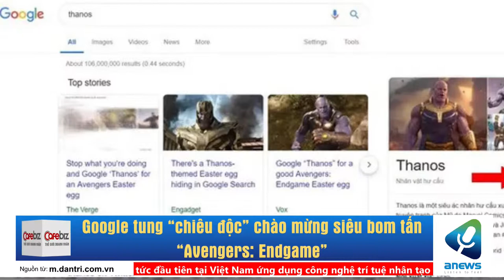Google tung “chiêu độc” chào mừng siêu bom tấn “Avengers Endgame”